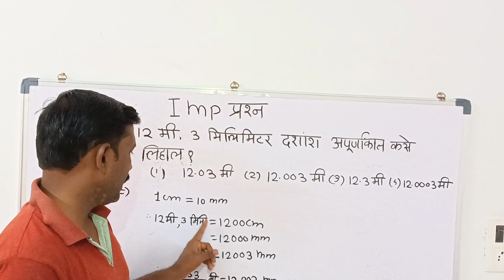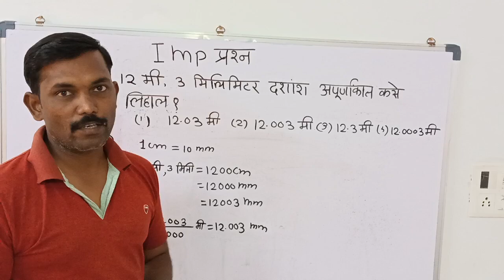Scholarship IMP QUESTION2 / MATHEMATICS 5TH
शिष्यवृत्ती परीक्षा
mscepuppss
Scholarship IMP QUESTION / MATHEMATICS 5TH  @BrainBulb007
Scholarship 5th syllabus
Scholarship 5th result
scholarship 5th standard book pdf
5th class scholarship form pdf
Scholarship 5th 2021
msce pune
scholarship result 2023 5th class
mscepuppssScholarship IMP QUESTION / MATHEMATICS 5TH @ONLINESCHOOL24X7